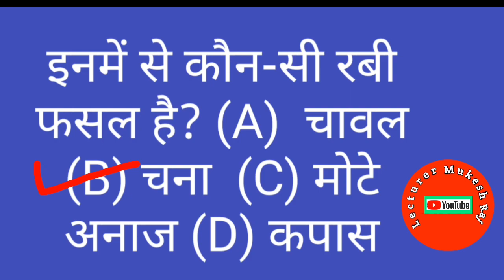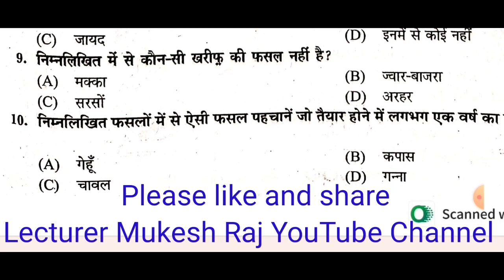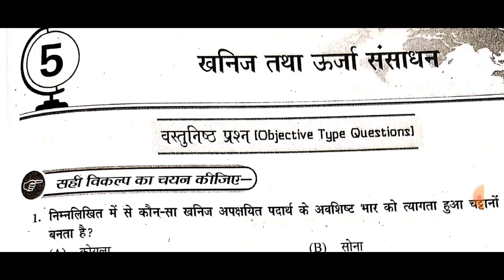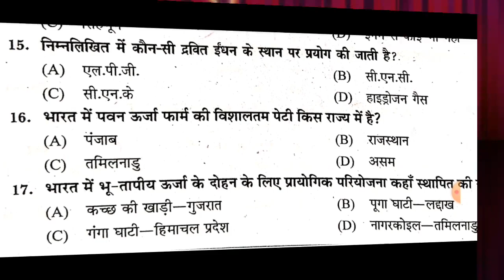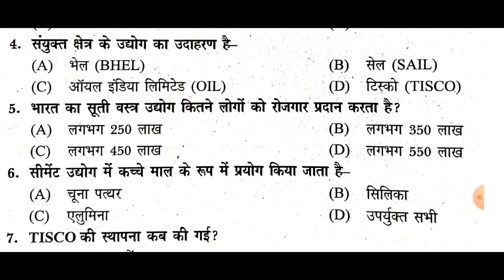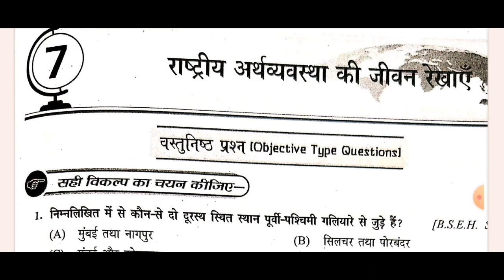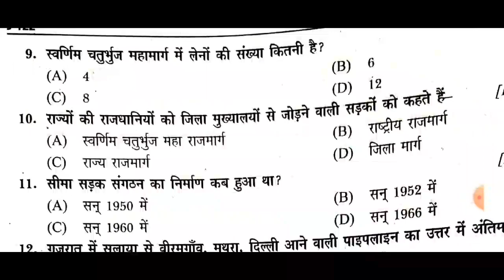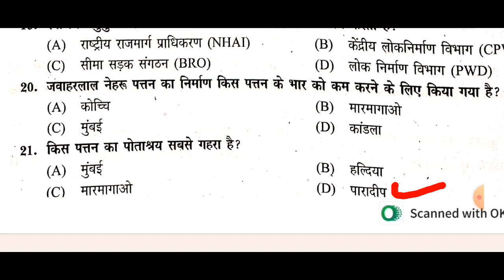class 10 social science geography | कक्षा 10 geography lesson 4 to 7 | Lecturer Mukesh Raj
related Keywords-
Class 10 social science geography
agriculture class 10 geography
class 10 agriculture